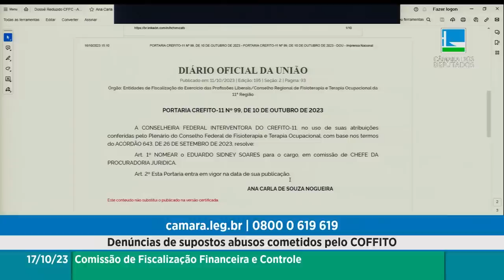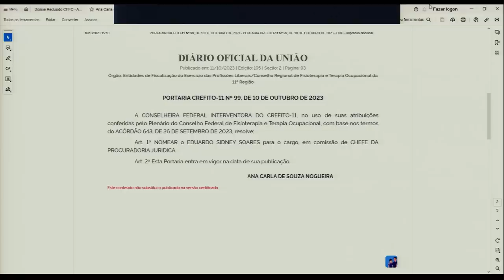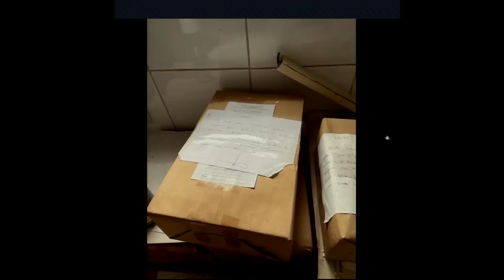GOLPE, CORRUPÇÃO e CRIMES: vamos INVESTIGAR TUDO!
Solicitei a realização de uma Audiência Pública para contribuir com uma investigação atualmente conduzida pelo Tribunal de Contas da União que foi iniciada pelo Requerimento de Auditoria nº 269/2023, de minha autoria para investigar a potencial ocorrência de alguns ilícitos no COFFITO (Conselho Federal de Fisioterapia e Terapia Ocupacional)

- Indícios de superfaturamento, fraude à licitação na aquisição de uma nova sede no valor de R$22 milhões que segue sem uso desde
- Manipulação do processo eleitoral de forma a inviabilizar chapas de oposição
- Intervenções em conselhos regionais sem fundamentos legais
- Abuso de autoridade
- Entre outros

As denúncias apresentadas são graves, e mesmo após o início da apuração pelo TCU, novas intervenções foram feitas pelo COFFITO reforçando a suspeita de interferência política nos conselhos regionais. Por este motivo, esta audiência deu oportunidade para que todas as
partes pudessem se manifestar sobre os fatos e provas apresentados que instruem as
denúncias.

Sigo fiscalizando essa denúncia, e que os fisioterapeutas e terapeutas ocupacionais saiam vitoriosos!